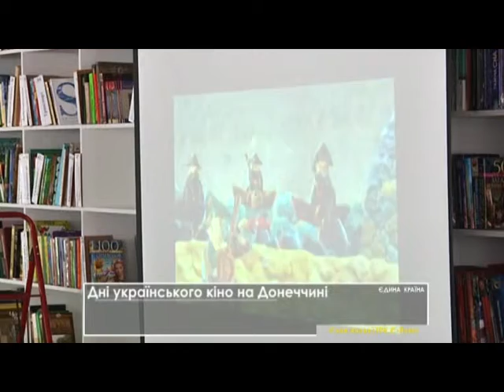Єдина країна 29.04.2017